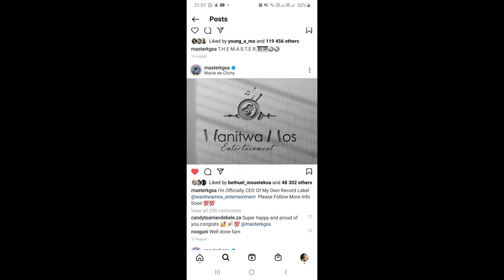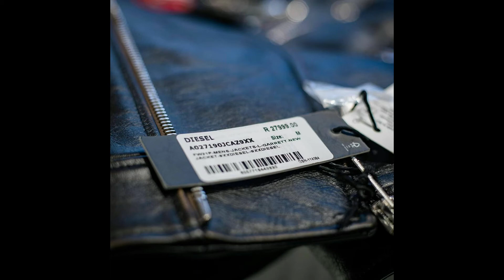Master KG before vs after Jerusalema Song went Viral | Master KG Cars and Houses preview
Master KG after Jerusalema Song blows up | Master KG Cars and Houses preview